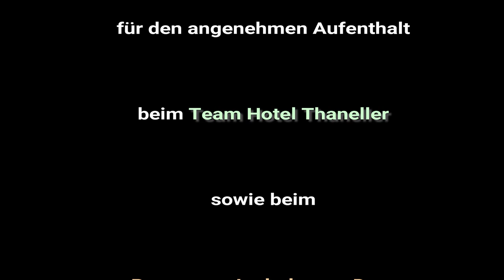Berwanger Lederhosen Duo - Musik im Heustadl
Im Heustadl, Hotel Thaneller, konnten wir nach 2 Jahre endlich wieder das Berwanger Lederhosen - Duo live erleben. Am 5.2.2023 spielten Gustl und Manfred zur Begrüßung der Gäste auf.